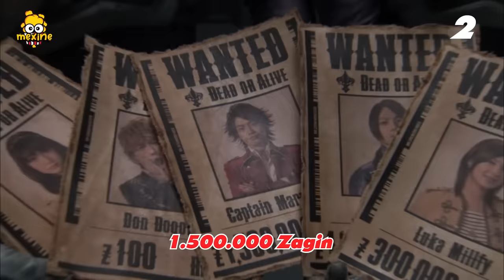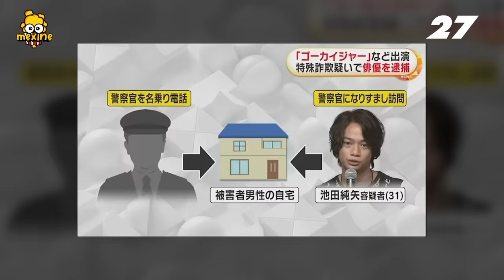GOKAIGER: Top 50 Sự Thật Thú Vị SIêu Nhân Hải Tặc - Super Sentai | meXINE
Hãy cùng meXINE tìm hiểu top 50 Sự thật về siêu nhân hải tặc Gokaiger của Super Sentai nhé.